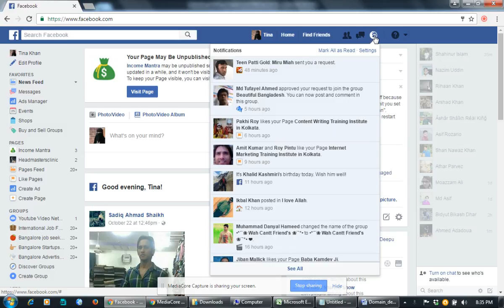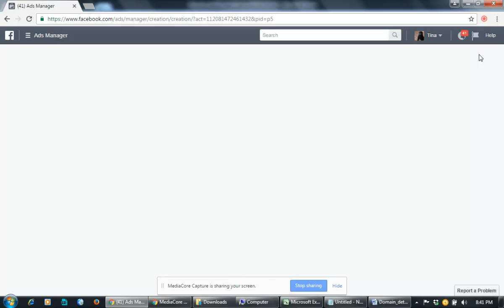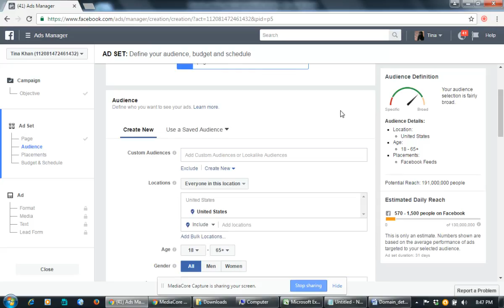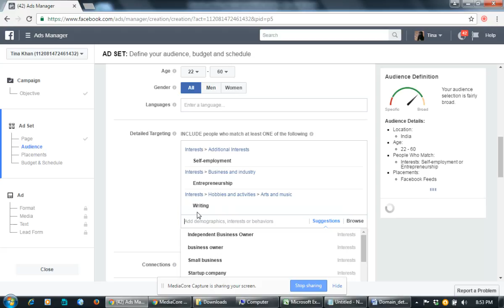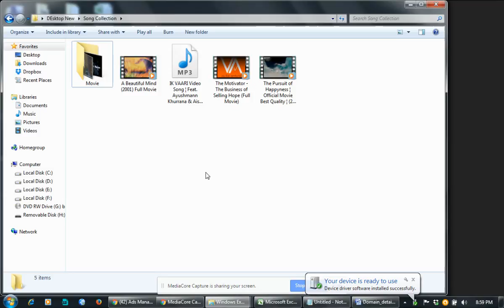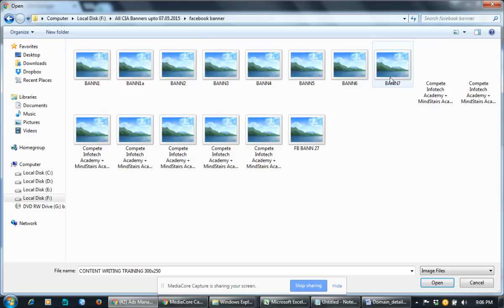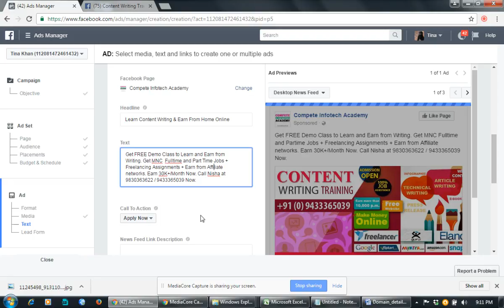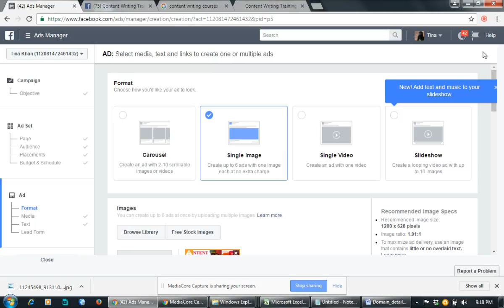Facebook Ads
Facebook ads free trainning session